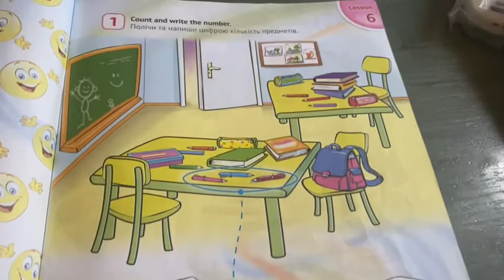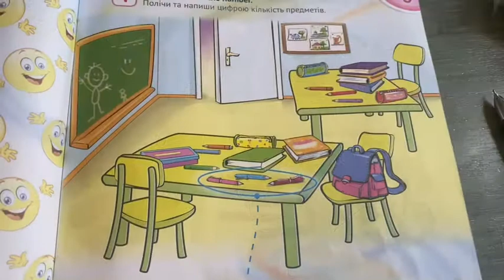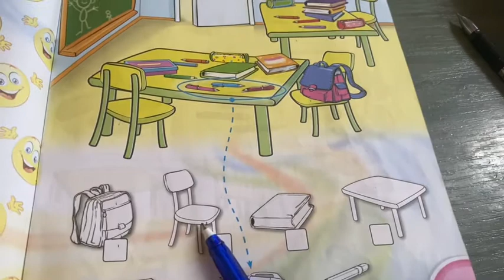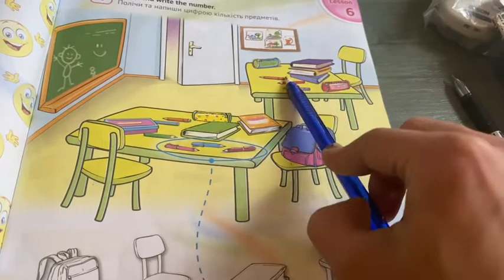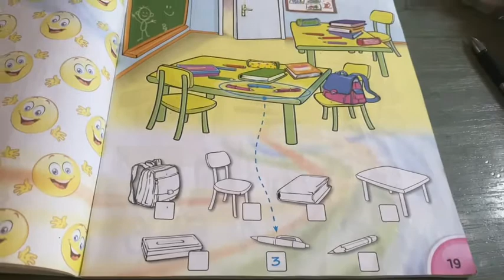Урок “Numbers 1-6” + school things, 1 клас